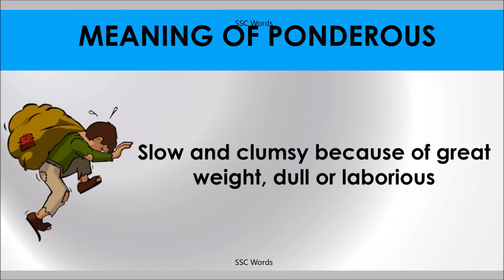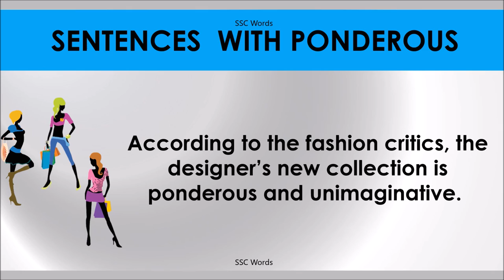PONDEROUS # Improve English # Meaning and 5 sentences # GRE CAT GMAT word # SSC Words